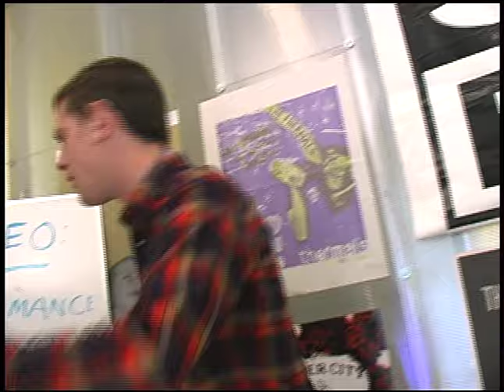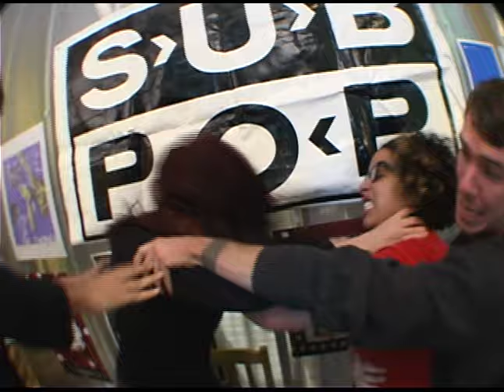The Thermals - No Culture Icons (OFFICIAL VIDEO)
"No Culture Icons" from The Thermals' 03/04/03 release, More Parts Per Million